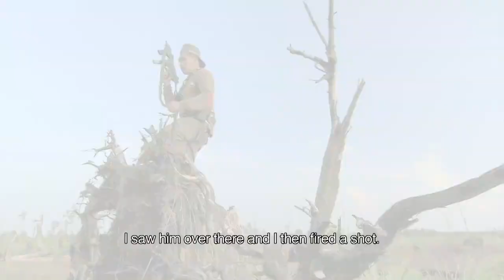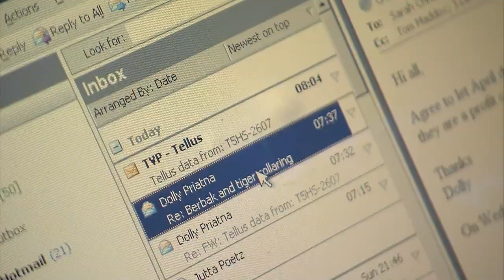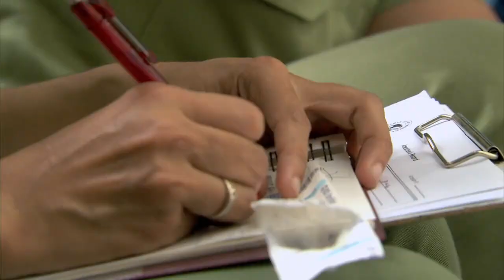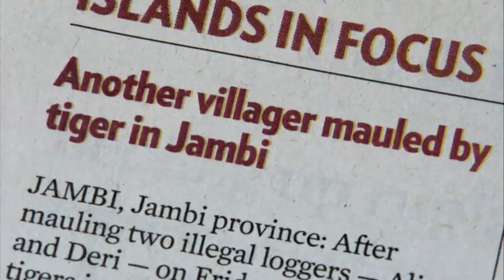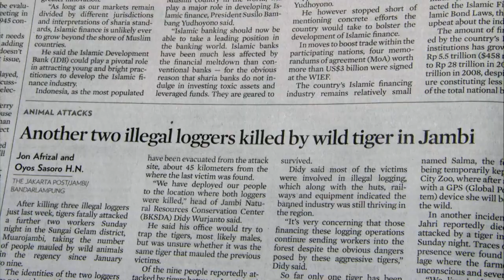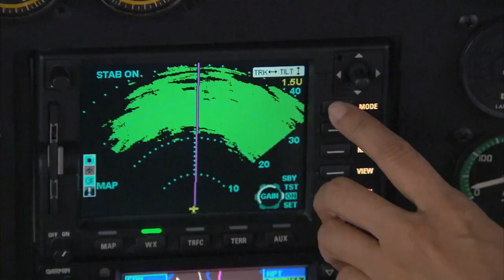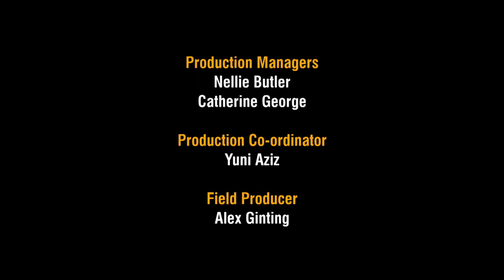man eaters of sumatra the last of its kind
sumatran tigers turns to man eating because of loss of pray due to massive deforestation and loss of habitat enjoy documentary